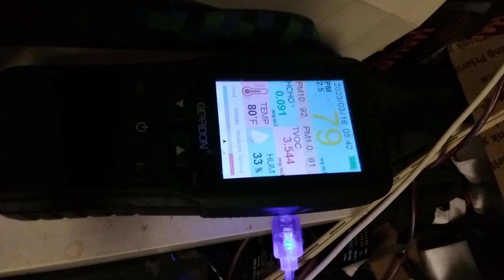terrorist activity repeated chemical attack and hate crimes